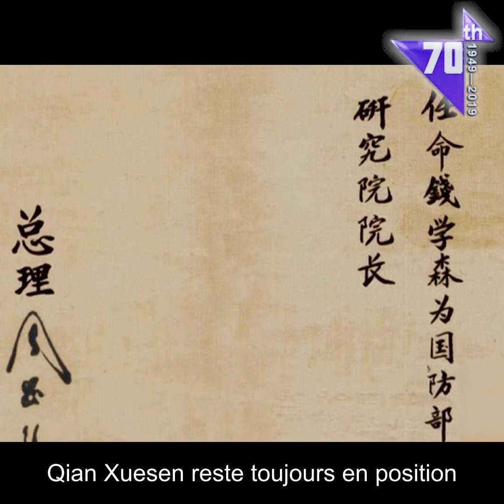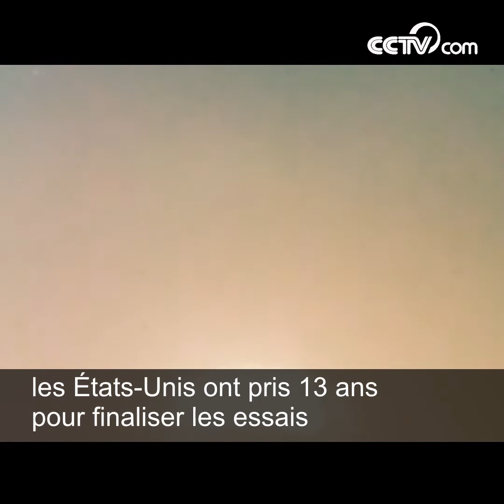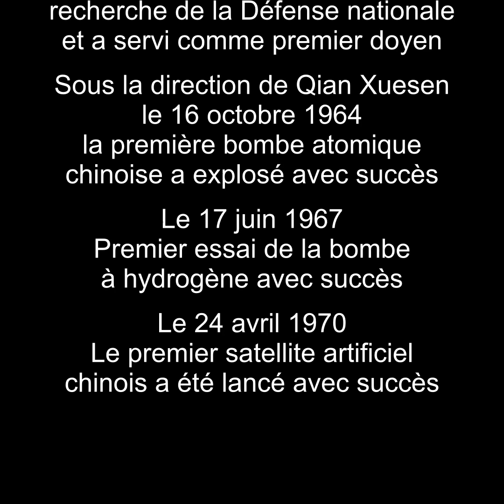Qian Xuesen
Qian Xuesen est le fondateur de l'industrie aérospatiale de la Chine nouvelle. Il a étudié aux Etats-Unis dans sa jeunesse. Il a été professeur au Massachusetts Institute of Technology et au Caltech.